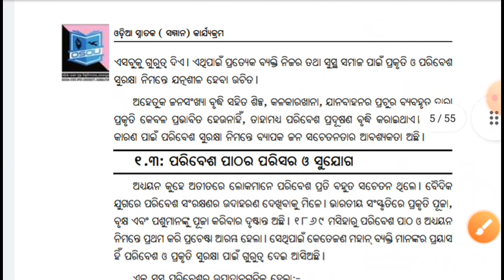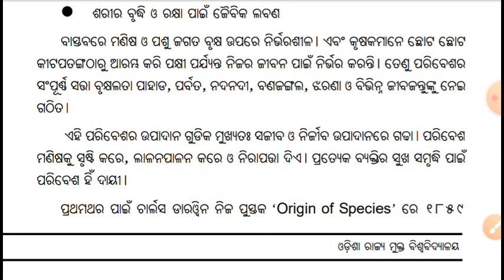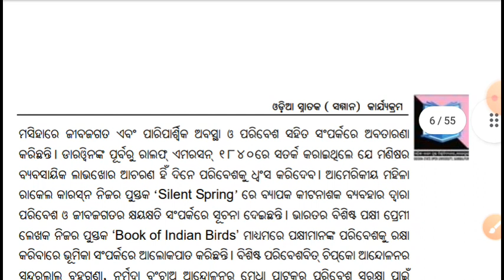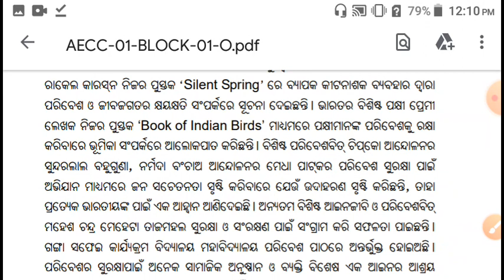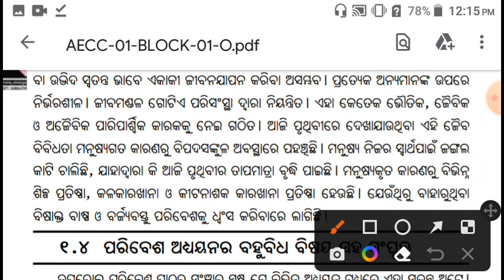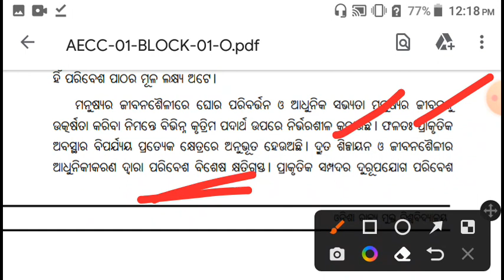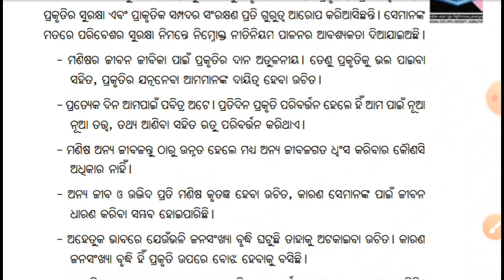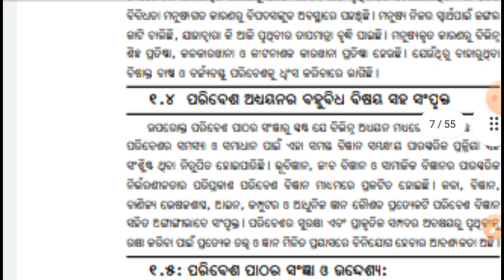AECC1 ପରିବେଶ ପାଠର ତତ୍ତ୍ୱ EVS FOR PLUS THREE FIRST SEMESTER EXAM SELECTED QUESTION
AECC1 EVS FOR PLUS THREE FIRST SEMESTER EXAM SELECTED QUESTION